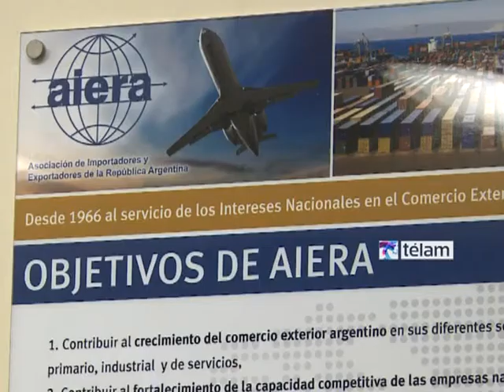Para AIERA, la reestatización de trenes de carga optimizara logística del comercio exterior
La Asociación de Importadores y Exportadores de la República Argentina (AIERA) consideró que la reestatización de trenes anunciada ayer "optimizará la logística del comercio exterior" y será una "herramienta fundamental para mejorar la eficiencia de empresas y la economía en general".

"Es una excelente oportunidad para profundizar sobre una política de transporte donde el ferrocarril debe tener una mayor participación en la cadena logística interna y en las exportaciones como una de las herramientas fundamentales para mejorar la eficiencia de las empresas y de la economía en general", sostuvo a Télam Adriano De Fina, gerente de AIERA.

Agregó que "el sistema ferroviario de carga en general es más competitivo que el carretero, por esa sola razón debería formar parte de una política de Estado y no dejarlo librado a la gestión privada de una empresa en particular".

"Esta es una de las estrategias que vemos en la decisión anunciada ayer, y creemos que permitirá generar mayor competitividad", indicó.

De esta forma, los operadores de comercio exterior afirmaron que "se beneficiarán todas las empresas argentinas y especialmente las exportadoras".

El gobierno nacional rescindió ayer las concesiones otorgadas a la empresa brasileña América Latina Logística (ALL) de dos ramales de carga, como también dispuso la reestatización del Tren de la Costa.